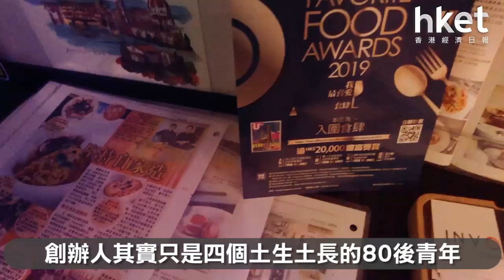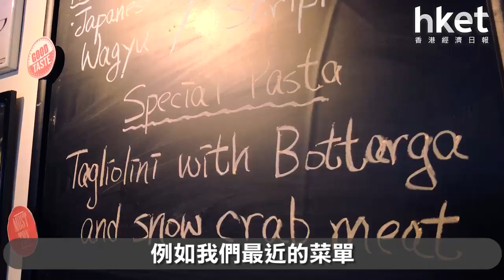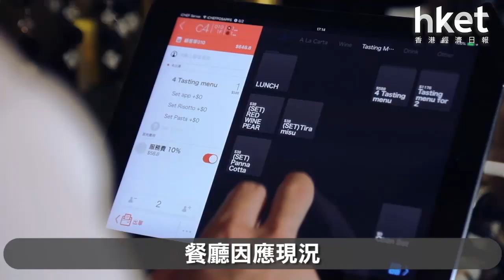80後港青推親民意菜 連續三年獲米芝蓮推介（2019年10月29日）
主打手工意粉和新派意菜的Involtini Italian Cuisine，創辦人是四名土生土長的香港80後青年，主打價錢親民的高質意菜，更先後推出「避風塘蟶子意粉」、「栗子野雞意大利雲吞」等「本土化」的菜色。餐廳沒有國際星級大廚助陣，也沒有影視名人光環加持，2016年開業以來已連續三年取得米芝蓮推介，目的是讓港人品嚐意大利菜的精髓，打造屬於香港的意大利餐館。（更多內容：